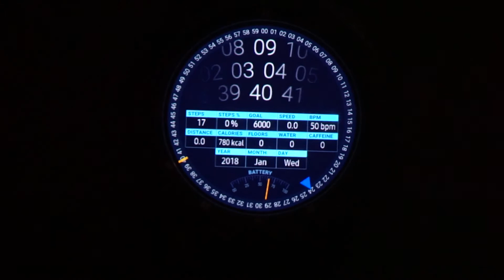BlueGlow - Animated Gear Watchface by byteNine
Sliding seconds and all the info you need in a beautiful watchface for Samsung Gear S2 an S3

Link works only on Phone with Gear App installed.